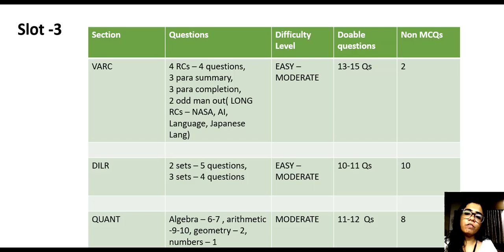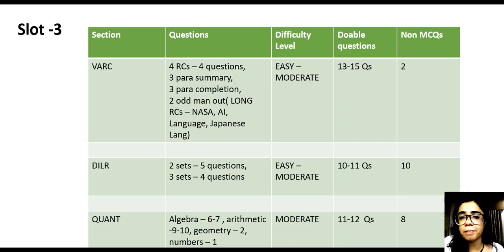CAT 2024 - SLOT 3 ANALYSIS !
CAT 2024 - SLOT 3 Analysis | In-Depth Review & Expert Insights!

Welcome to our detailed analysis of CAT 2024, Slot 3! In this video, we break down the entire exam pattern, question difficulty, and key insights from the third slot of the CAT 2024. Our expert team dives into the crucial sections — Quantitative Aptitude, Data Interpretation & Logical Reasoning, and Verbal Ability — providing a thorough review of the types of questions, strategies for tackling them, and the overall difficulty level. Whether you took the test or are preparing for future slots, this video will give you valuable tips and insights into how to approach the exam.

⏩ What’s Covered in This Video:

Overview of CAT 2024 Slot 3
Detailed breakdown of each section (QA, DILR, VA)
Question types and difficulty analysis
Strategies to handle tricky questions
Expert tips to improve performance for upcoming slots